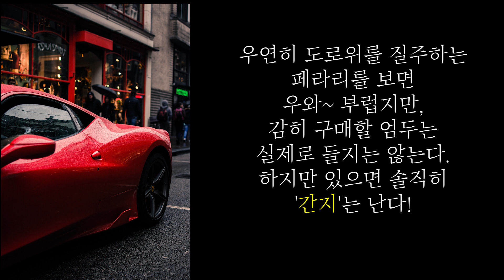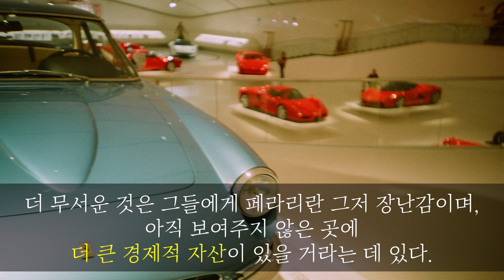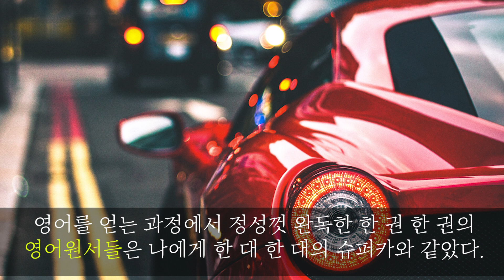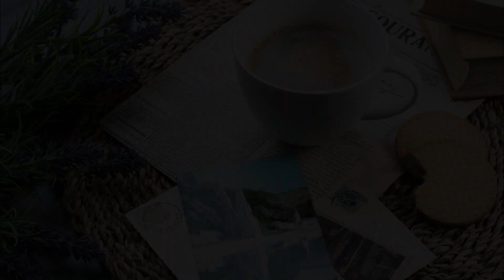Brian의 영어생각) 1. 영어란 무엇인가? : 영어는 페라리다!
Brian의 영어생각
1. 영어란 무엇인가?

우연히 도로위를 질주하는 페라리를 보면
우와~ 부럽지만,
감히 구매할 엄두는 실제로 들지는 않는다.
하지만 있으면 솔직히 '간지'는 난다!

자력으로 페라리를 소유했다 함은
막대한    1차 구매비용의 감내와
적지않은 2차 관리비용의 유지라는
Financial Power를 보여준다.
더 무서운 것은
그들에게 페라리란 그저 장난감이며,
아직 보여주지 않은 곳에
더 큰 경제적 자산이 있을 거라는 있다.

가끔 주변에서 영어 잘하는 사람을 보면
우와~ 부럽지만,
감히 공부할 생각이 쉽사리 들지는 않는다.
하지만 잘하면 '가오'가 잡힌다.

스스로 영어를 습득했다 함은

길고 긴 영어독학의 인내와
척박한 환경에서의 영어유지라는
Mental Power를 보여준다.
더 무서운 것은
그들에게 영어란 그저 소통이며,
더 깊은 지적 경험이 있을 거라는 데 있다.

페라리가 필요없는
나는
영어를 습득하기로 했다.

영어를 얻는 과정에서 정성껏 완독한
한 권 한 권의 영어원서들은
나에게
한 대 한 대의 슈퍼카와 같았다.

그중에서도
Herman Melville의 Moby Dick은
나에게는 소중한 지적 페라리였다.

영어는 페라리다.
솔직히,
영어 갖기 쉽지 않다!
(아래 첨부 영상을 클릭해 보세요.)